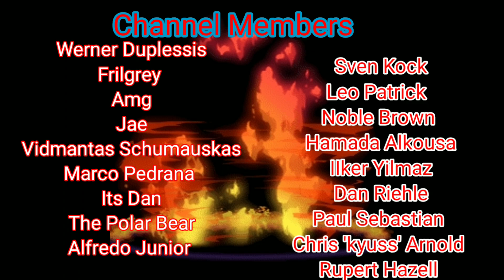F1 Clash | Will We Get The Win | Champions Event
Champions Team Series event part 2 f1 clash
we start of f1 clash 2021 gp event using f1 clash best strategy to see if we can pull of a win on the event we used f1 clash gp strategy to secure a awesome group that we should be able to score a good finish in check it out.

Thank you to ALBY for all the new channel graphics and thumbnails.

is,f1 multiplayer
is,f1 mobile racing free,f1 2016 mobile game android apk,f1 mobile racing game guardian,f1 mobile racing game apk,f1 mobile gamesf1 2016 mobile game apk,which is the best f1 game,f1 clash,f1 clash 2021,f1 clash tips,f1 clash gameplay